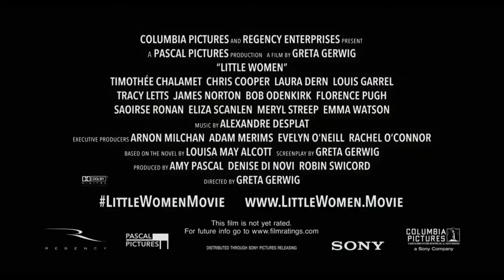Little Women 2019 trailer- **Pride & Prejudice style**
Jo- Elizabeth Bennett
Meg- Jane Bennett
Amy- Lydia Bennett
Beth- Mary Bennett
Lawrie- Mr Collins
Marmie- Mrs Bennett
Aunt March- Lady Catherine de Bourgh